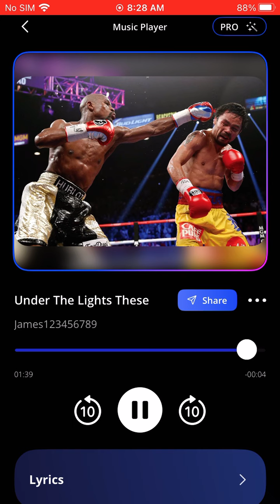Under The Lights (AI Song)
The his was made using Mozart AI. Hope You Enjoy.